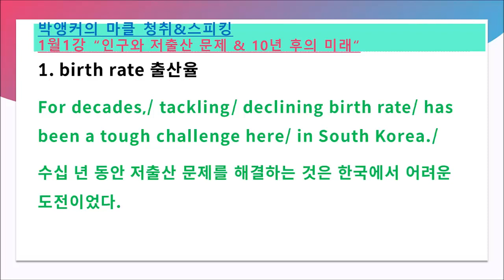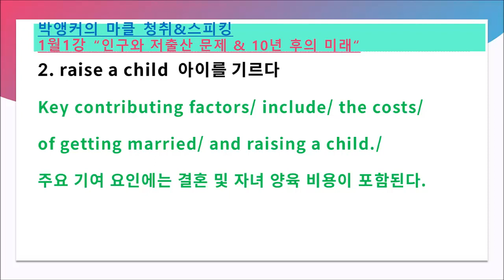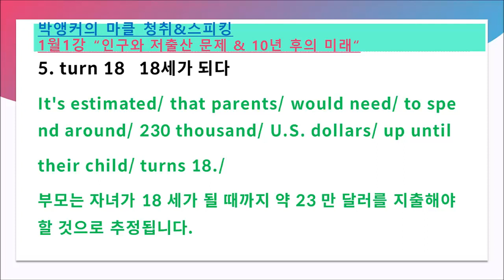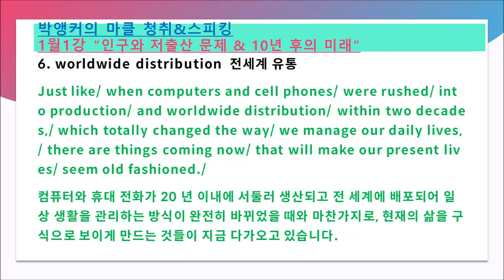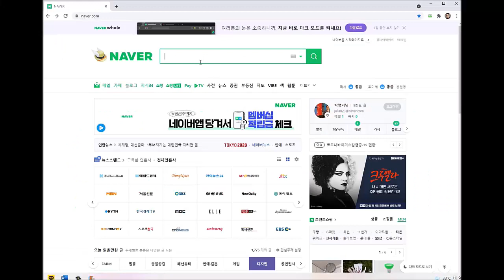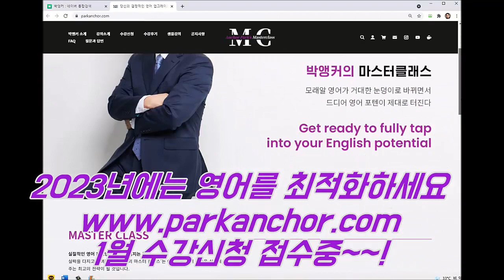2023년 1월 1강 예습과 복습 자료 (박앵커의 마스터클래스, parkanchor.com, 한국인에게 최적화된 통합방식의 실용영어)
1. birth rate 출산율
For decades,/ tackling/ declining birth rate/ has been a tough challenge here/ in South Korea./
수십 년 동안 저출산 문제를 해결하는 것은 한국에서 어려운 도전이었다.

2. raise a child 아이를 기르다
Key contributing factors/ include/ the costs/ of getting married/ and raising a child./
주요 기여 요인에는 결혼 및 자녀 양육 비용이 포함된다.

3. statistics  통계
According/ to the results/ of a survey/ by Statistics Korea,/ almost half/ of people living alone said/ that it's okay/ not/ to get married./
통계청의 설문조사 결과에 따르면 독거자의 거의 절반이 결혼하지 않아도 괜찮다고 답했다.

4. start a family  가정을 이루다
Life's hard enough/ these days/ without/ giving yourself/ any more/ financial commitments,/ so/ why would you want to start/ a family?/
요즘 삶은 자신에게 더 많은 재정적 의무를 부여하지 않고도 충분히 힘이 드는데 왜 가정을 이루고 싶겠어요?

5. turn 18   18세가 되다
It's estimated/ that parents/ would need/ to spend around/ 230 thousand/ U.S. dollars/ up until their child/ turns 18./
부모는 자녀가 18 세가 될 때까지 약 23 만 달러를 지출해야 할 것으로 추정됩니다.

6. worldwide distribution  전세계 유통
Just like/ when computers and cell phones/ were rushed/ into production/ and worldwide distribution/ within two decades,/ which totally changed the way/ we manage our daily lives,/ there are things coming now/ that will make our present lives/ seem old fashioned./
컴퓨터와 휴대 전화가 20 년 이내에 서둘러 생산되고 전 세계에 배포되어 일상 생활을 관리하는 방식이 완전히 바뀌었을 때와 마찬가지로, 현재의 삶을 구식으로 보이게 만드는 것들이 지금 다가오고 있습니다.

7. universal  범용
All the peoples/ of the world/ will be able/ to speak/ to each other/ and understand each other instantly/ by means/ of wearable and/or implanted/ universal translator devices./
세계의 모든 사람들은 웨어러블 및 / 또는 이식 된 범용 번역 장치를 통해 서로 이야기하고 즉시 서로를 이해할 수 있습니다.

8. stunt  (성장이나 발달을) 방해하다
Personal communication/ between different/ peoples and cultures/ has remained stunted/ due to the differences/ in spoken language./
다른 민족과 문화 간의 개인적인 의사 소통은 사용 언어의 차이로 인해 여전히 방해를 받았다.

9. do away with  버리다; 폐지하다
AI/ will enable society/ to do away/ with cash/ as a medium/ of economic exchange./
AI는 사회에서 경제적 교류의 매개체로서 현금이 필요 없게 해줄 것입니다.

10. seamless  이음매가 없는
Soon,/ we will have seamless garments/ in very soft/ and very strong/ nano-cloth./
곧, 우리는 매우 부드럽고 매우 강한 나노 천으로 된 이음매없는 의복을 갖게 될 것입니다.